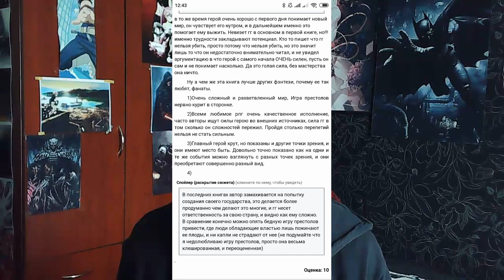Лит. подкаст. Виталий Зыков "Безымянный раб". Самое переоценённое русское фэнтези в моей жизни/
Если хотите оказать материальную поддержку(+личная благодарность):
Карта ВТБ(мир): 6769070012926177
Ссылочки:
Вк. архив (Ламповый Орден, если не переходит по ссылке)
Телега(анонсы) (Не переходит по ссылке - просто вбейте в гугл, первая ссылка. В телеге висят всегда рабочие ссылки на твич и вк)